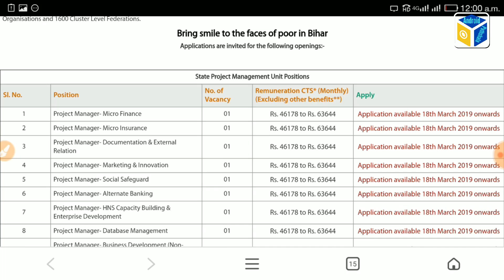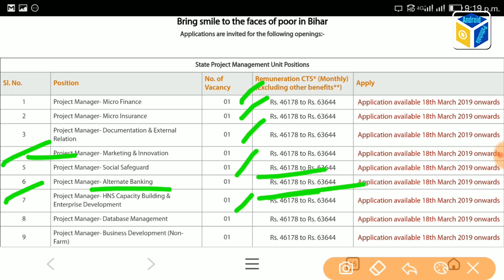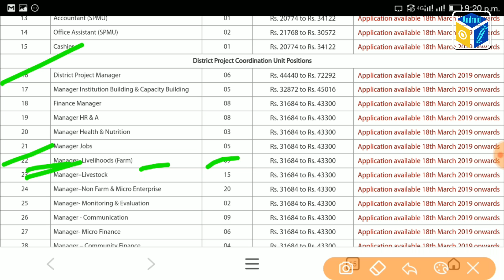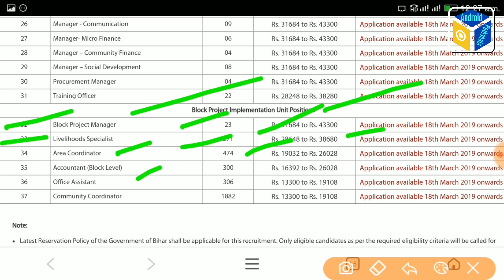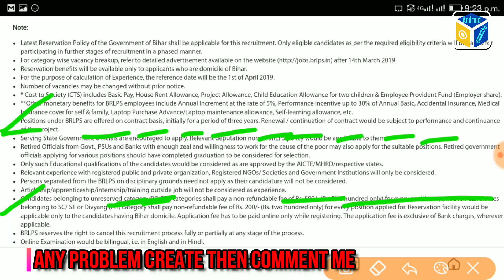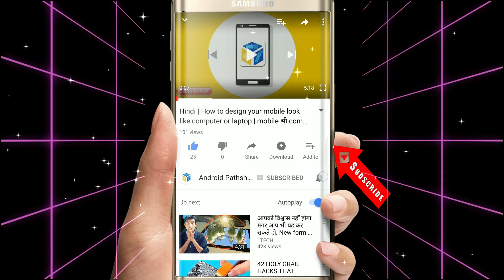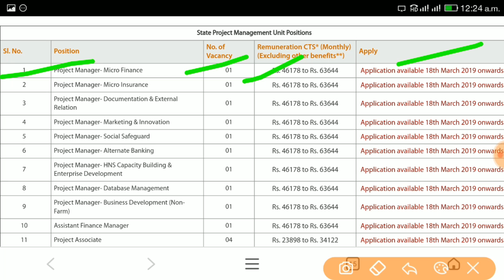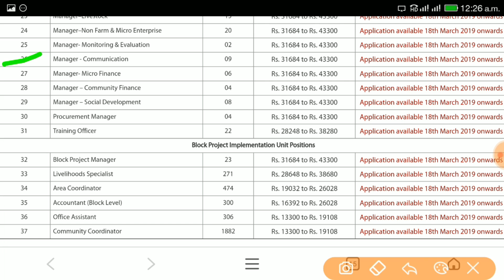Bihar Jeevika Recruitment 2019, Apply Now, Total 3409 Post In Bihar Jeevika, Last Date 18th april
BiharJeevikaBharti2019

Hello Frnds, I always work hard to provide you quality content on Android pathshala & consider your valuable feedback to make Android Pathshala Better.